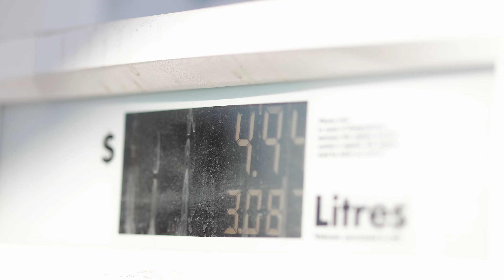Special Delivery GT3 | PCC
A customer was interested in one of our GT3's on the lot and was wondering if we could document the delivery process before he came to pick it up. We wish his many smiles per miles in his new to him GT3!

Vehicle: 2018 Porsche 911 GT3 Guards Red

8300 Blackfoot Trail SE
Calgary, AB T2J 7E1
Canada